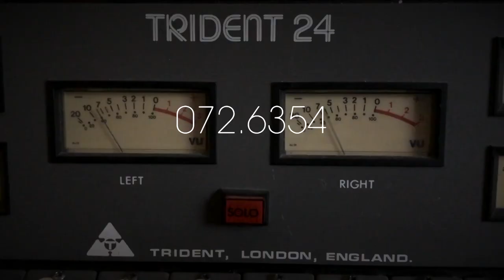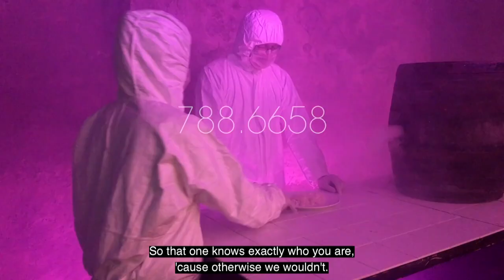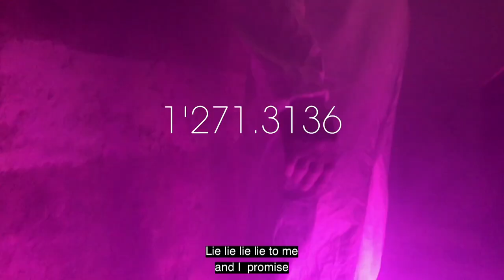PROMISE ME THE MOON AND THE STARS - ZIPER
Ziper is a four-headed dialect punk band from the heart of Lucerne.
Ziper was founded in 2007.

DIRECTOR | FILM | EDITING
Esther Petsche

CAMERA
iPhone 7